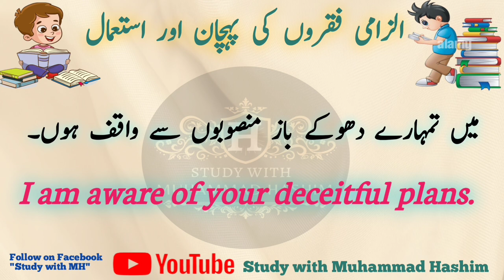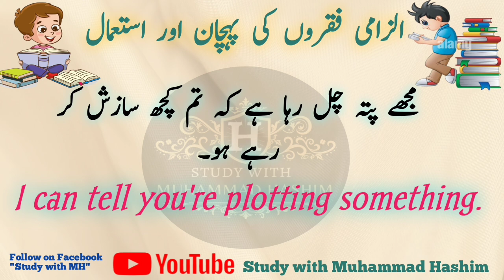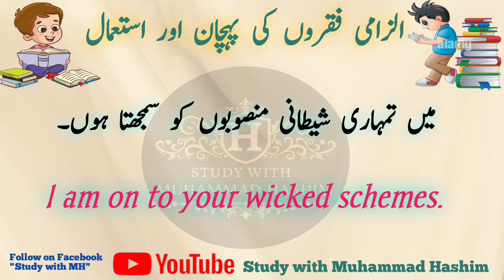Daily use English to Urdu,Hindi sentences | الزامی فقرے انگلش سے اردو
types​ of consonants
voiced​ consonants
unvoiced​ consonants
speak​ english
fuency​ hacks
language​ learning secrets
Study​ with Muhammad Hashim
Conversation skills
Pronunciation tips
Speaking fluency
English speaking practice
Communication techniques
Accent reduction
Vocabulary building
Public speaking tips
Listening comprehension
English speaking exercises
Conversation​ skills
Pronunciation​ tips
Speaking​ fluency
English​ speaking practice
Communication​ tech
Accent​reduction
Vocabulary​building
Public​ speaking tips
Listening​comprehension
English​speakingexercises
10 lines about ronaldo
10 lines on ronaldo in english
few lines about cristiano ronaldo in english
10 lines on cristiano ronaldo
ronaldo biography
10 lines essay on ronaldo
ronaldo par essay english me
few lines about cristiano ronaldo
about ronaldo
10 interesting fact about cristiano ronaldo
about cristiano ronaldo 10 lines
cristiano ronaldo biography
ronaldo information
about cristiano ronaldo
10 lines on cristiano ronaldo in english
set phrases
phrases,instant phrases
fry's phrases,set phrase help
learn set phrase
english speaking
vocabulary words
english lesson
improve english
english
islamic vocabulary words with urdu meanings
islamic vocabulary english to urdu
islamic vocabulary in urdu
english to urdu islamic words
islamic words in urdu
english words in urdu
islamic vocabulary words english to urdu
english to urdu dictionary
golden words in urdu with english translation,islamic cartoon
islamic vocabulary in english
english through urdu
islamic words in hindi
english grammar in urdu
pakistan
meaning of pakistan
meaning of pakistan word
pakistan word meaning
word pakistan meaning
how was the word pakistan forme
literal meaning of pakistan
pakistan names
pakistani peoples names
pakistani boy names
pakistani city names
latest map of pakistan
10 city names in pakistan
rich people of pakistan
pakistani city names list
enemies of pakistan
history of pakistan
pakistani famous city names
most intelligent student of pakistan
pakistan map
ielts synonyms
synonyms
synonyms for ielts
synonyms in ielts writing
synonyms in english
writing ielts synonyms
ielts writing synonyms
synonyms vocabulary
ielts listening synonyms
synonyms list
synonyms ielts
synonyms words
list of synonyms
common synonyms
synonyms example
english synonyms